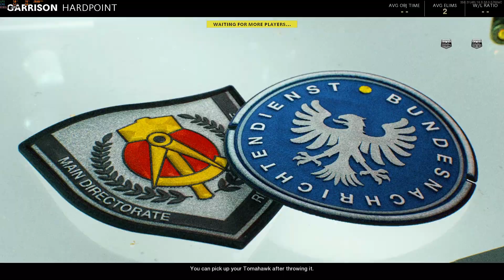Call of Duty Black Ops Cold War FPS 1080p ultra+recording